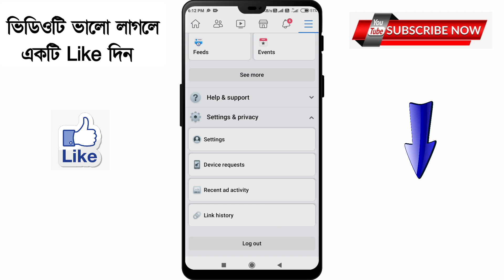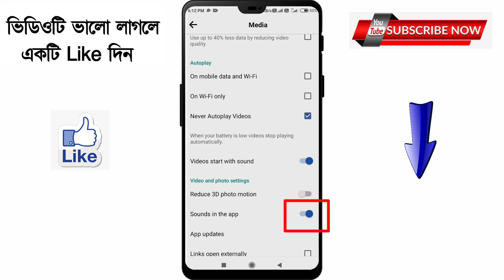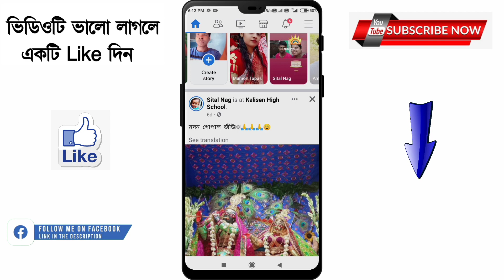Facebook like sound | New Facebook like sound | Facebook like button sound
Facebook like sound | New Facebook like sound | Facebook like sound off | Facebook like button sound | Facebook like sound Bangla 2023